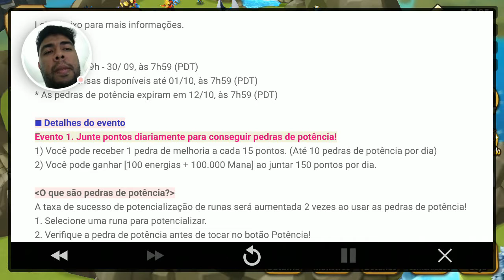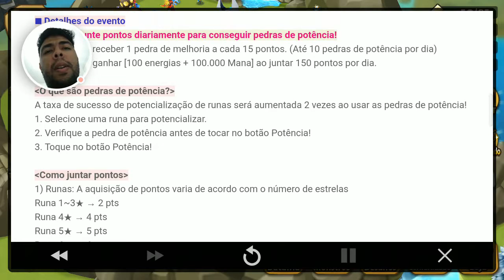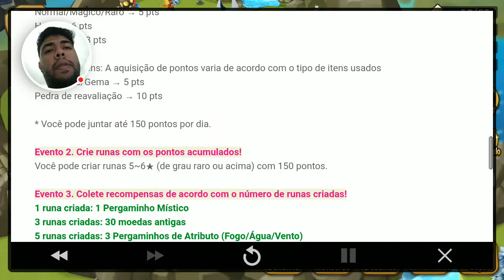Evento Especial de Pedra de Potência e Criação de Runas | Summoners War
Salve meus bacanos, beleza?

Hoje começa mais um evento no Summoners War, e agora, se você não perdeu nenhuma Moeda Antiga até o momento, será a hora de conseguir o Elsharion que já saiu da jaula, está com todos os detalhes em jogo.

A recompensa maior do evento vem com as Pedras de Reavaliação e Devilmon, preparados?